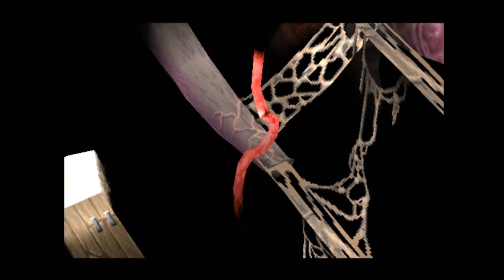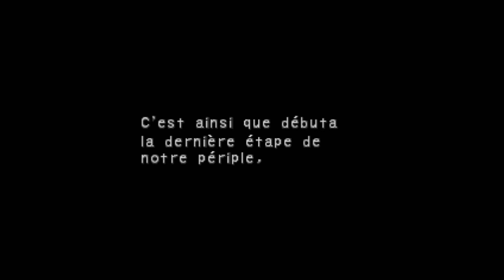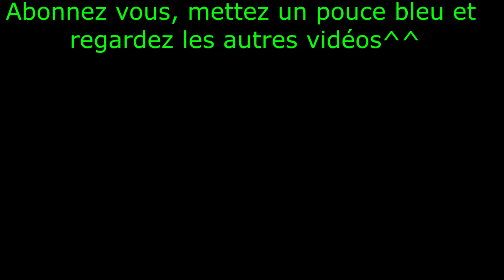Breath of Fire IV Ep 29 - Elena, la sœur de Nina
Nouveau RPG, Venez découvrir Breath of Fire 4 de la grande Saga des Breath of Fire ET en français grace à une team qui a pris le temps de le traduire entièrement^^

l'image de la miniature appartient à Gaviniko